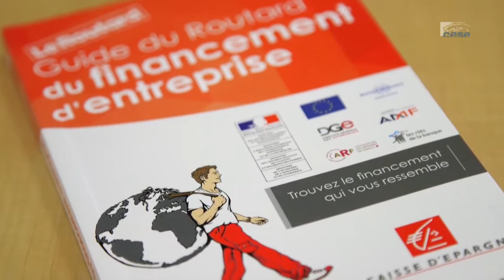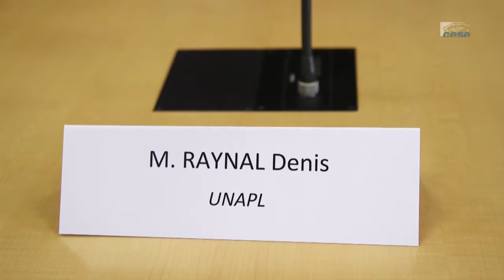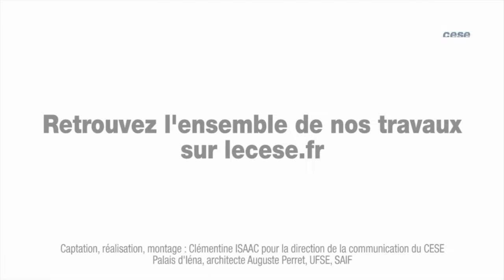Table ronde avec des représentants d'organisations interprofessionnelles patronales - TPE-PME - cese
Table ronde avec des représentants des organisations interprofessionnelles patronales :
- Mme Agnès BRICARD (CNPL)
- M. Pierre BURBAN (UPA)
- M. Bernard COHEN-HADAD (CGPME)
- M. Thibault LANXADE (MEDEF)
- M. Denis RAYNAL (UNAPL)

Organisée par par la Section de l'économie et des finances du CESE dans le cadre de la saisine : "Les TPE-PME et le financement de leur développement pour l'emploi et l'efficacité".